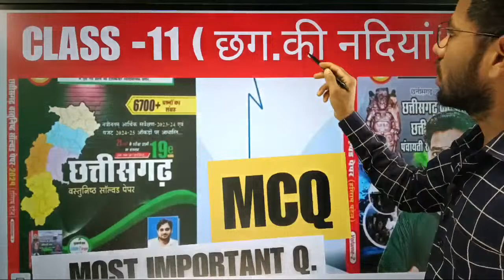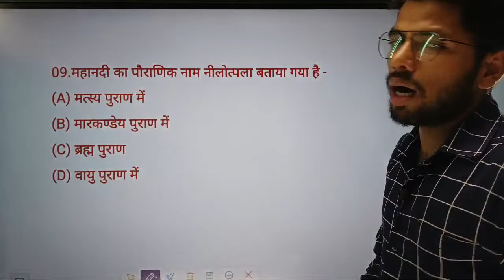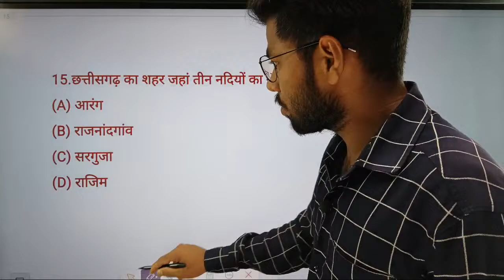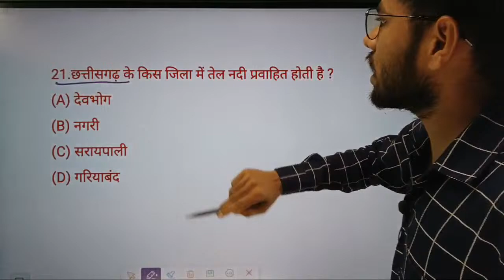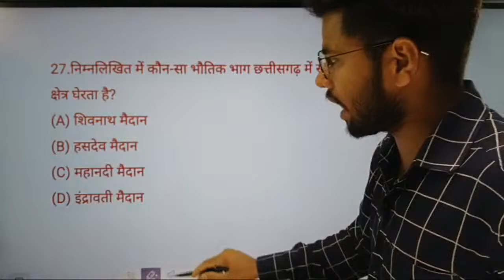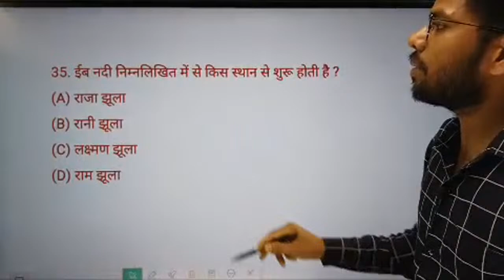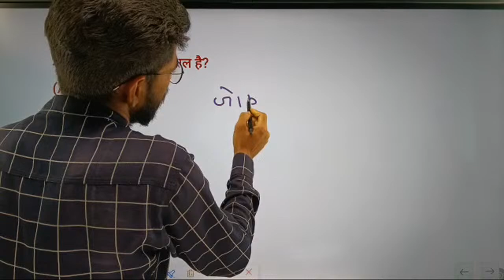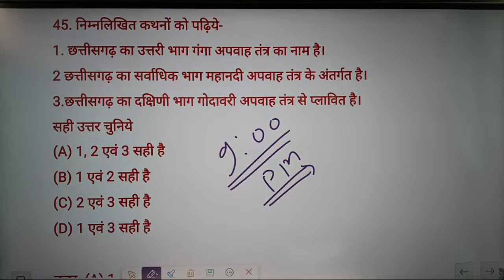छत्तीसगढ़ GK MCQ हरिराम पटेल book 📚 CHAPTER WISE CLASS #11|| Cg Gk || Cg MOST important Questions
छत्तीसगढ़ प्रयोगशाला विज्ञान से संबंधित महत्वपूर्ण

अर्जुना करेंट अफेयर्स 2024 MCQ

छत्तीसगढ़ की जनजाति MCQ
जनवरी माह सम्पूर्ण करेंट अफेयर्स 2024

छत्तीसगढ़ पुलिस गणित ऑनलाइन class
cg khel current affairs 2024

ssc mts science important questions
class 10 science important questions
science 10 important questions 2024
science 2 important questions class 10
cg prayogshala paricharak science mcq
prayogshala paricharak science mcq
cg peon science gk mcq question
cg prayogshala paricharak science gk mcq
cg prayogshala paricharak science gk mcq class
cg prayogshala paricharak science gk top mcq
cg prayogshala paricharak science classes
cg prayogshala sahayak bharti 2023
cg prayogshala sahayak bharti 2019 question paper
cg prayogshala paricharak bharti
prayogshala paricharak bharti 2023
prayogshala paricharak classes
prayogshala paricharak syllabus
cg prayogshala paricharak bharti gk 2023
cg prayogshala paricharak syllabus
cg police,cg police bharti
cg police gk question
cg police constable
cg police online class
cg police vacancy 2023
cg police new vacancy 2023
cg police bharti new update
cg police general knowledge
cg police constable bharti 2023
cg police gk
cg police constable new update 2024
cg police question paper
cg police gk 2023
cg police gk in hindi
cg police constable gk
cg police question paper 2018
cg police gk gs
cg police gk mcq
cg police gk pyq
cg police lover
cgpsc
cgpsc syllabus
cg polity
psc
cgpsc recruitment
psc pre
cgpsc ki taiyaari kaise kare
cgpsc toppers
cg current affairs
cgpsc interview
cgpsc vyapam hub
cg prayogshala technician old question
cg assistant teacher science lab 2019 answer key
cg prayogshala technician online form 2024
cg prayogshala technician science importent  question
cg police maths syllabus
cg police maths questions
chhattisgarh police maths
cg police constable math class
cg police previous year maths question paper
cg police constable maths question
cg police maths classes
cg police online form kaise bhare 2023
cg police syllabus
cg police caf question paper 2018
cg police bharti 2023 new update online apply
cg police physical test
cg police form kaise bhare
cg police ki taiyari kaise kare
cg police question paper in hindi
cg police class
cg police

छत्तीसगढ़ पुलिस और वनरक्षक भर्ती 2023 गणित || Cg Police Maths class || Cg Vanrakshak Maths class
जैव विकास || छत्तीसगढ़ प्रयोगशाला परिचारक संबंधित प्रश्न || Cg Prayogshala paricharak bharti MCQ ||
21 जनवरी 2024 | छत्तीसगढ़ करेंट अफेयर्स 2024 |  Cg Daily Current Affairs | Cg current affairs 2024

DINESH PATEL
From - CHHATTISGARD( India )